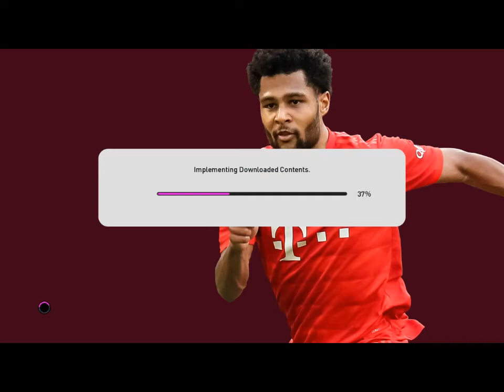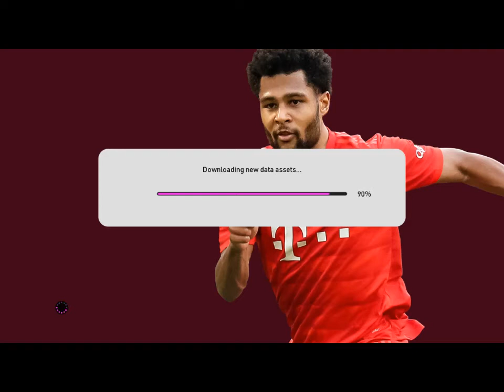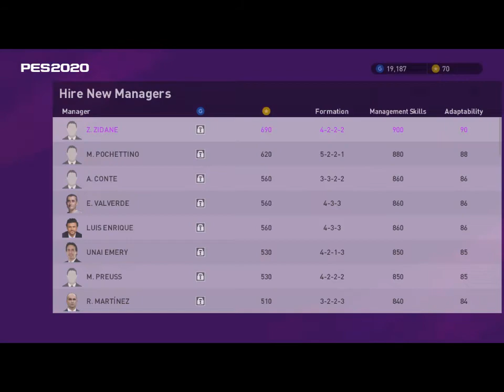PES 2020 MY CLUB RTG #21 INSANE DIFFICULT MATCHES ON TOP PLAYER DIFFICULTY !!!